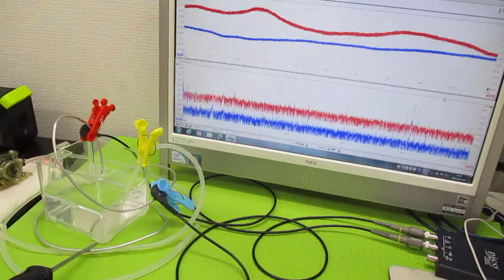オリジナル超音波実験 ultrasonic-labo